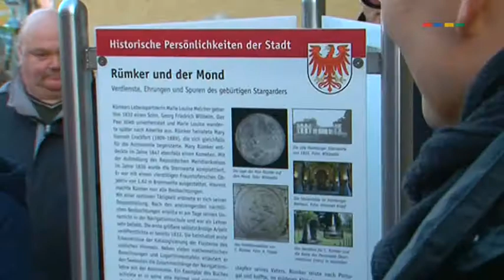China, Burg Stargard und der Mond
Ein Denkmal für Karl Rümker